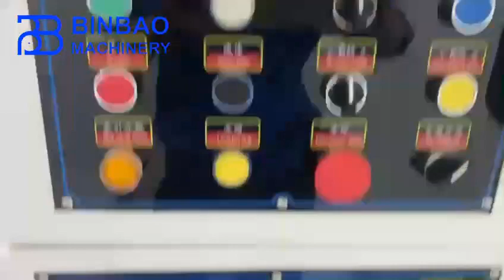0 2mm Thickness Pure Aluminum Foil Roll Slitter Rewinder Machine Slitting Rewinding Machine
0.2mm Thickness Pure Aluminum Foil Roll Slitter Rewinder Machine Slitting Rewinding Machine

pure aluminum foil slitting machine,aluminum foil slitter machine,foil slitter rewinder machine,slitting machine,slitting rewinding machine,0.2mm thickness foil slitting machine